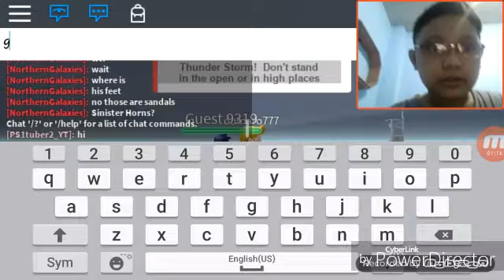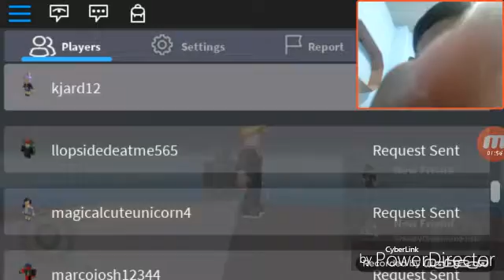Roblox NATURAL DISASTER TYCOON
Guys plz like this video and plz subcribe this video and thanks for supporting all of my videos and guys link the description below leave a comment and we get some more likes and yeah push that red button below and and thumbs up and i hope you like this bideo and yeah see you later bye